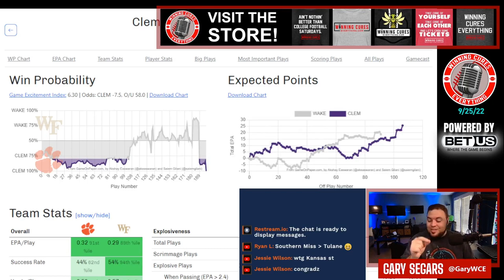Clemson vs Wake Forest quick reaction & recap College Football 2022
Gary gives his quick reaction, breakdown & recap to Clemson’s big win vs Wake Forest in Week 4 of the 2022 College Football season.  What do we make of Clemson coach Dabo Swinney or Wake Forest coach Dave Clawson after this one?  What happened here, what do the stats say, what’s the post game win expectancy?